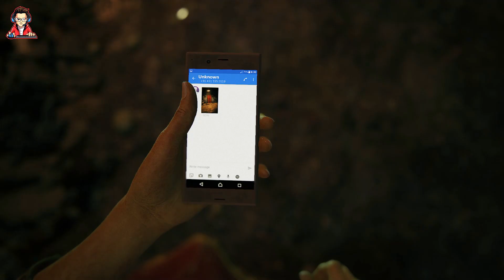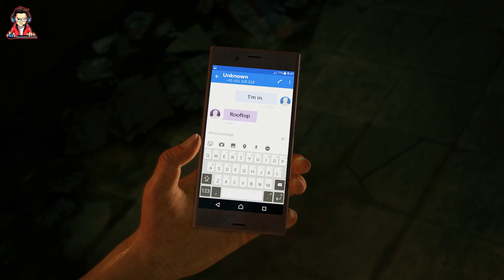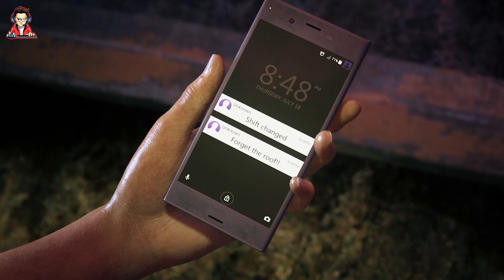UNCHARTED THE LOST LEGACY Walkthrough Gameplay Part 1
uncharted the lost legacy ps5 remastered
uncharted the lost legacy ps5 remastered gameplay
uncharted the lost legacy ps5 gameplay
uncharted the lost legacy ps5 remastered walkthrough part 1
mkiceandfire
no commentary
uncharted the lost legacy ps5 remastered full game
 full game
ps5
ps5 gameplay
 xbox series
 x ps4 pc
video game gameplay
 campaign singleplayer
 4k
4k gameplay
inspired by
1. Fernanfloo
2. Markiplier
3. Pokimane
4. PopularMMOs
5. PewDiePie
6. The Game Theorists
7. JuegaGerman
8. VanossGaming
9. Mikecrack
10. Total gaming
11. Jacksepticeye
12. Vegetta777
13. ElrubiusOMG
14. DanTDM
15. CaptainSparklez
16. Game Grumps
17. I Am Wildcat
18. H20Delirious
19. RezenDeevil
20. NinjaShyper
21. Jelly
22. MrBeast6000
23. TheDonato
24. Jess No Limit
25. Lazarbeam
26. TheWillyrex